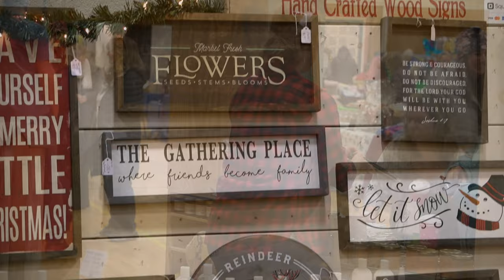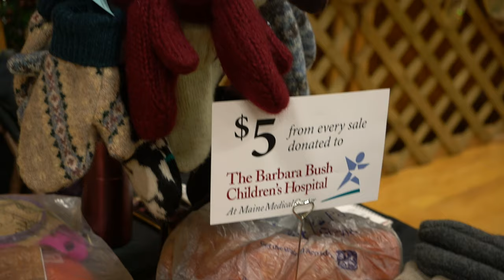Craft Fairs In Maine | Home Made Local Houlton Area Gifts What Folks Want !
The Craft Fairs In Maine Are Popular. Like This One Every Friday, Saturday Over The Thanksgiving Holiday Held At The Gentle Memorial Building On Main, Summer, Pleasant Streets. Sample The Local Artisan Hand Made Maine Crafts And Gift Items. Every Year The Houlton Maine Craft Fair Bigger And Better!  Discover Northern Maine Follow Our Me in Maine Blog Posts Maine, The Way Life Should Be.